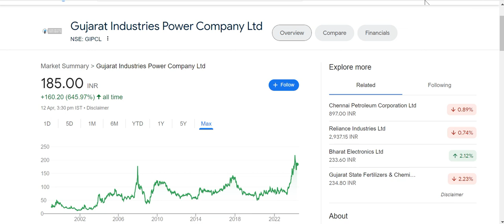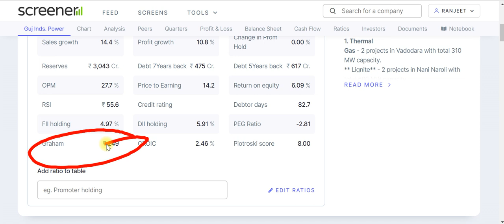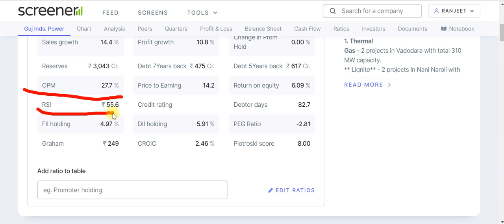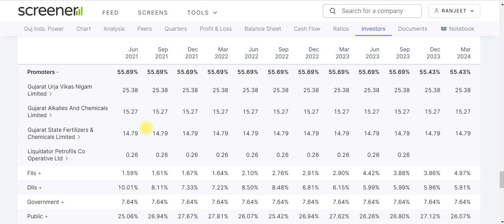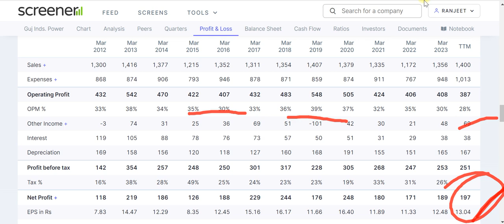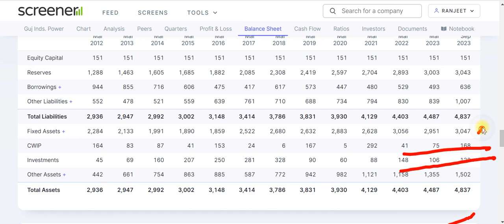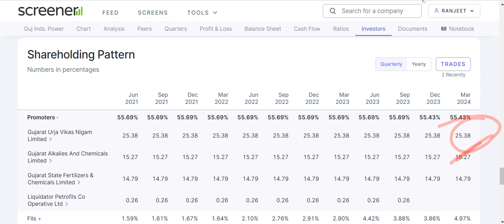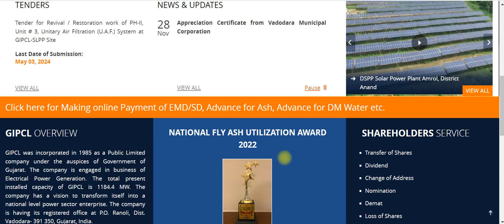gujarat industries power company limited share | future multibagger stocks india